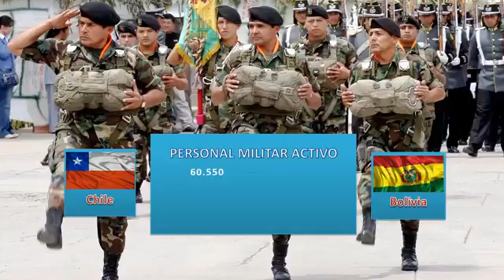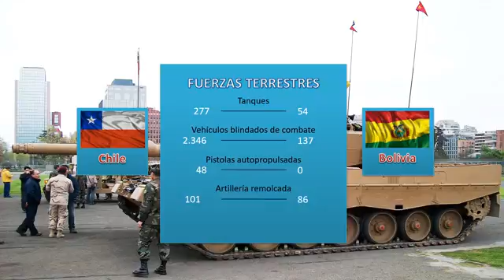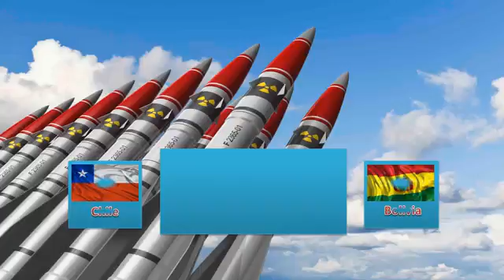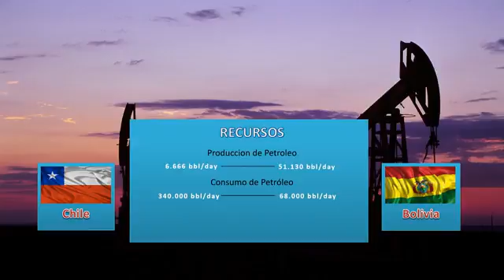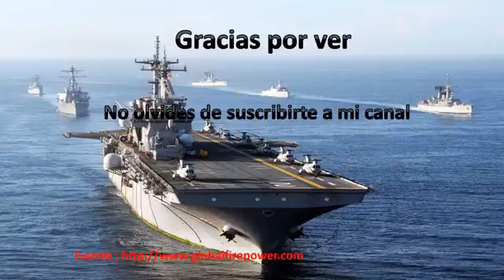Ejército De Chile Vs Ejercito De Bolivia Fuerzas Armadas De Bolivia Y Chile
7. Dương Triệu Vũ To Tiếng Với Mr Đàm Khi Diệu Nhi Bị Loại Tin Trong Ngày